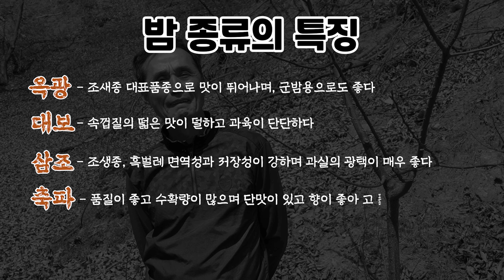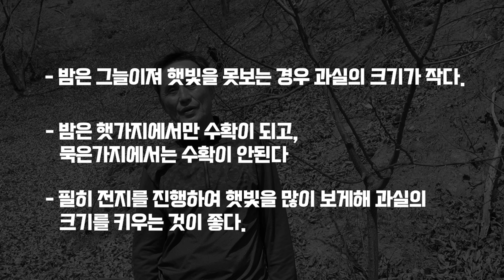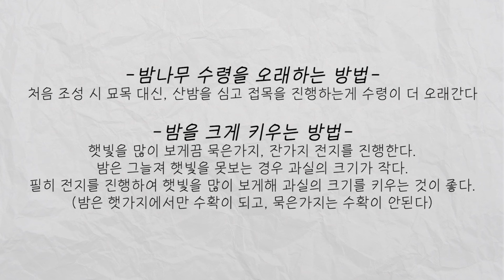어떤 밤 품종을 키워야 할지 고민이셨죠? 밤마스터가 추천하는 밤 품종 바로 이겁니다. feat. 공짜로 밤 드립니다.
체험농장은 저희 메일로 문의 부탁드립니다. 하루 제한 인원이 있기 때문에 우선순위에 따라 마감될 수 있습니다